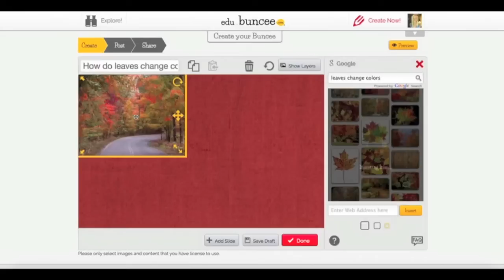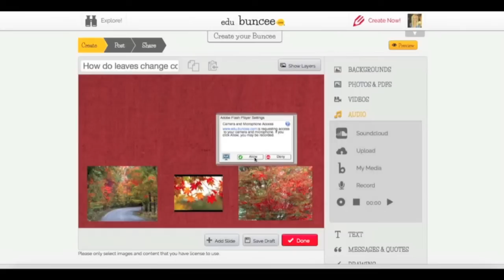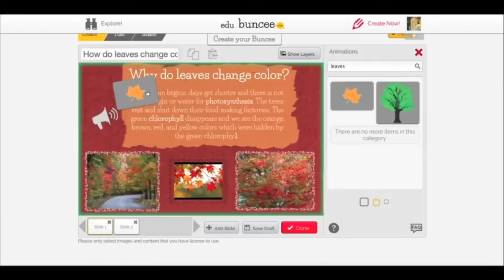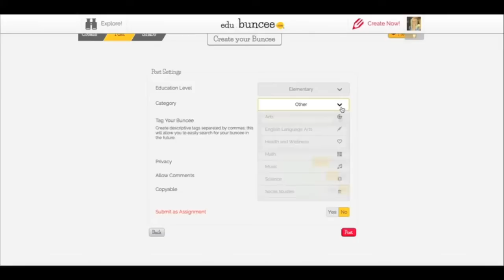cómo crear su buncee educativa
Aprende como crear una buncee facilmente. Crea todos que usted gustaría como scarpbooks, tarjetas de felicitaciónes, notas de agradecimiento y historias digitales. Los posibilidades son infinite!